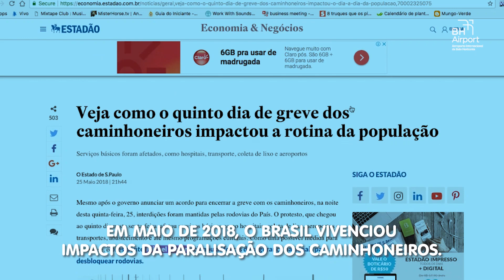Comitê de crise na paralisação dos caminhoneiros | Parte 1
O foco do nosso trabalho, mesmo em situações adversas, é prestar o melhor serviço aos passageiros. Conheça nosso comitê de crise permanente e entenda como a equipe agiu durante a paralisação dos caminhoneiros em maio de 2018.